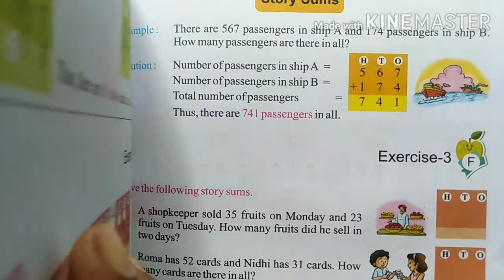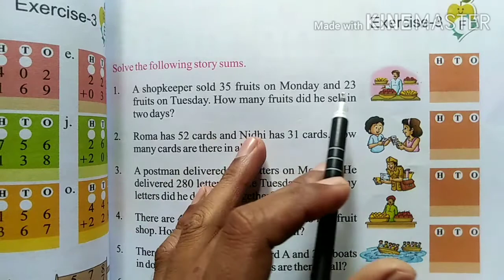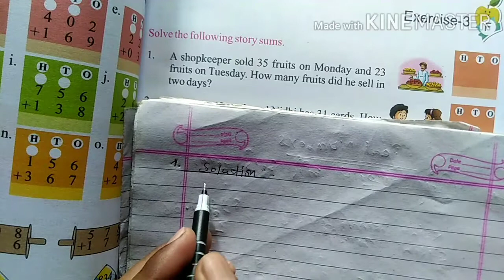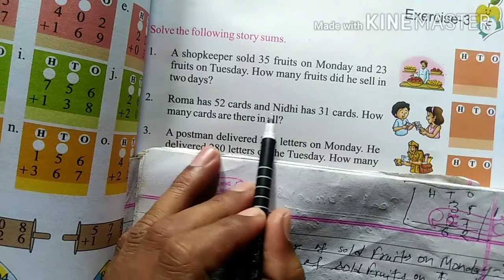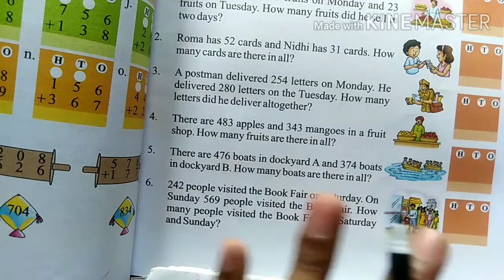class 2 maths sums problem